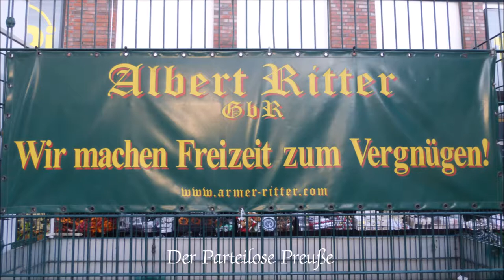1216 * Der Sportler * Essen * 22. Stadtteilfest in Altenessen Video 1 16.09.2017